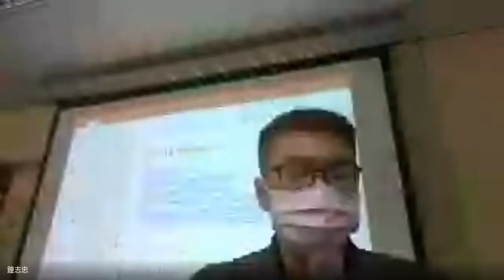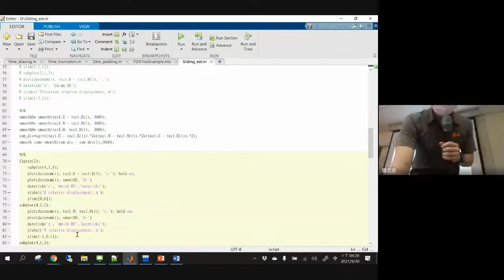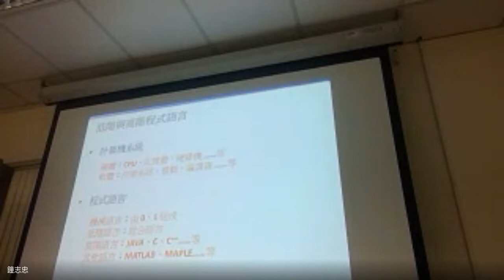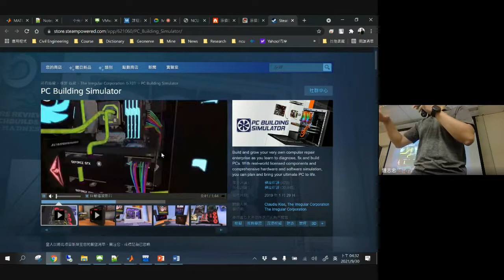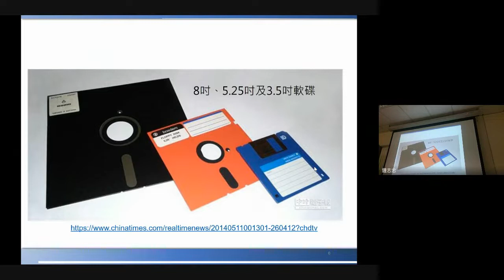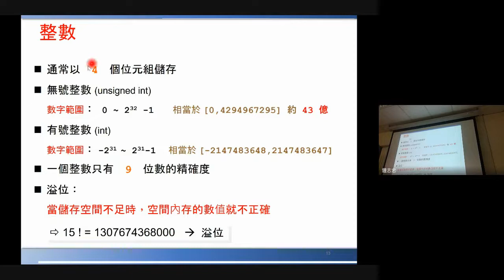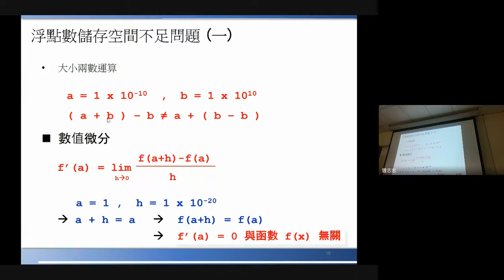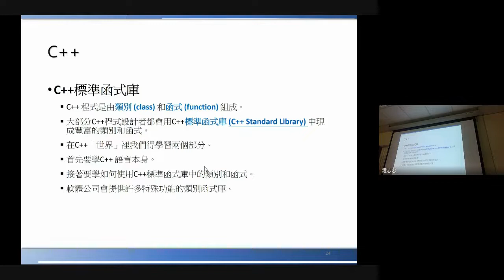C++ 2021 09 30 2